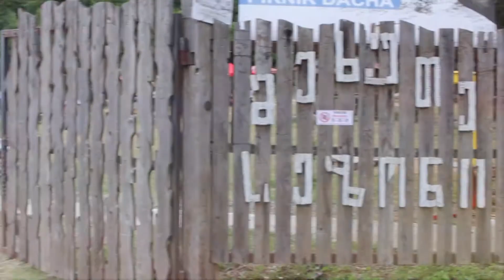birthday party by Happy Candy Club